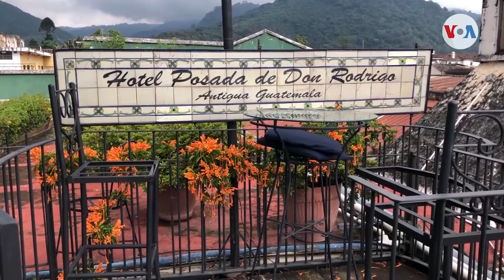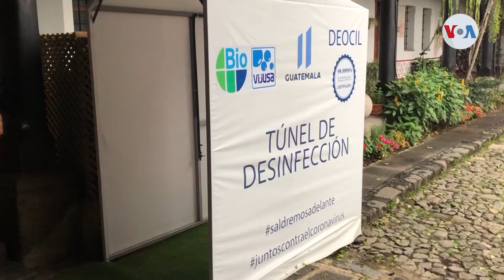La nueva normalidad en los hoteles de Guatemala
La reactivación avanza en Guatemala y uno de los sectores más afectados ha sido la hotelería que, según la última encuesta del sector empresarial, reportó más de 13 mil despidos. Ahora implementan todas las medidas de bioseguridad para recibir a sus clientes. Informa Eugenia Sagastume, Voz de América, Guatemala.